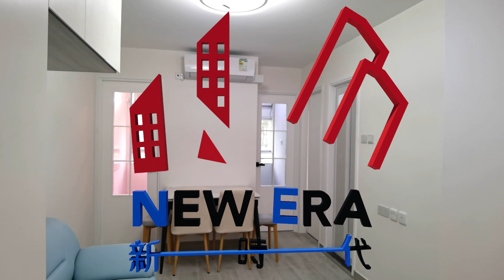公屋裝修 536: 小西灣邨3-4人單位 裝修完工片 裕雅苑 皇后山邨 和田邨 菁田邨 青富苑 蝶翠苑 青富苑 @ 新時代楊小姐90748148